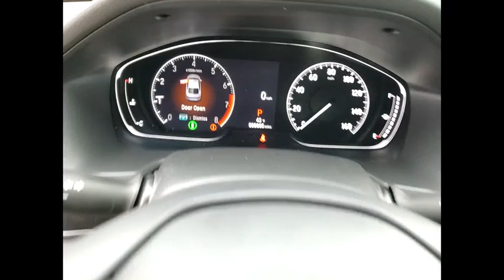2022 Honda Accord Sedan St Charles IL S9911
2022 Honda Accord Sedan Sport SE

2022 Honda Accord Sport Special Edition